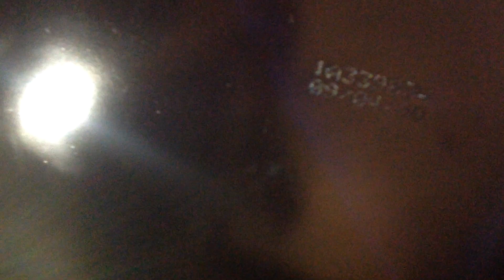crown3.5K#2 Gus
Description